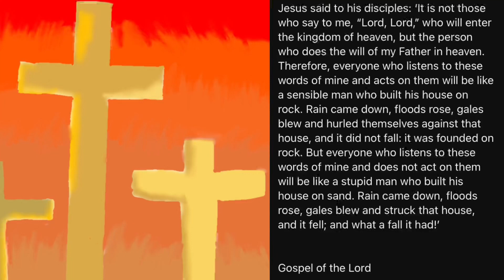Gospel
PRAISE GOD!

Source: Daily Mass Bible Readings